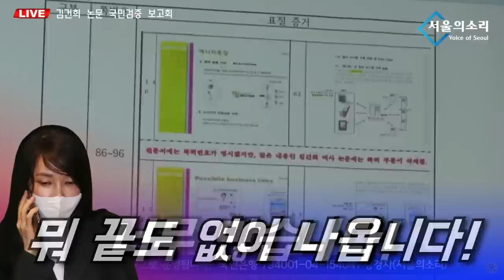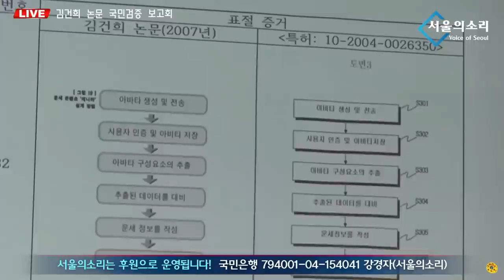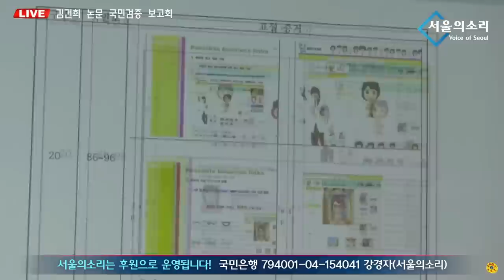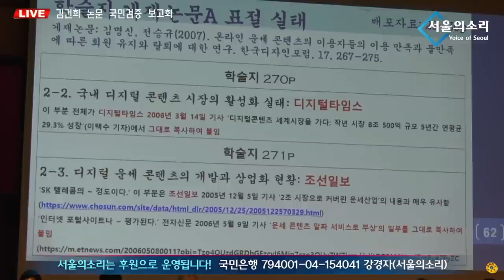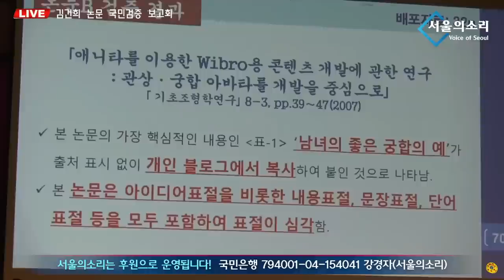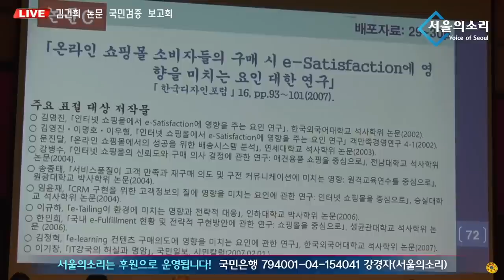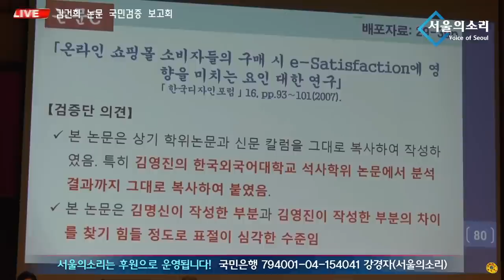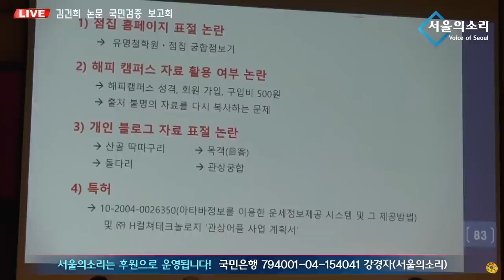"베꼈습니다" 반복재생 주의! 김건희 논문 검증 매운맛.